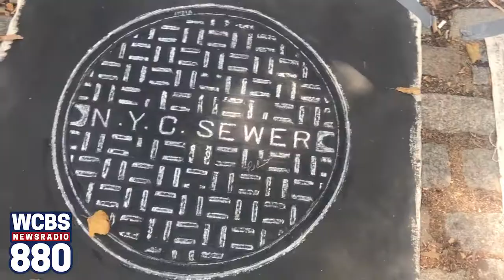Artistic NYC Manhole Covers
One artist transforms manhole covers into a work of art.